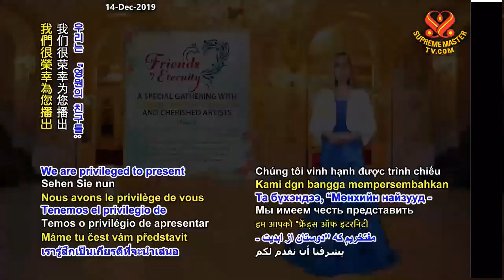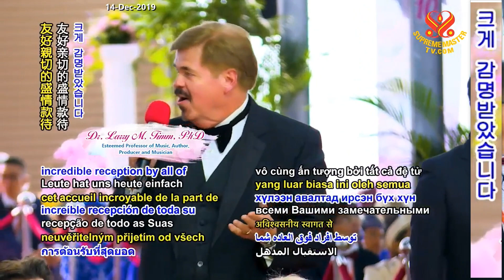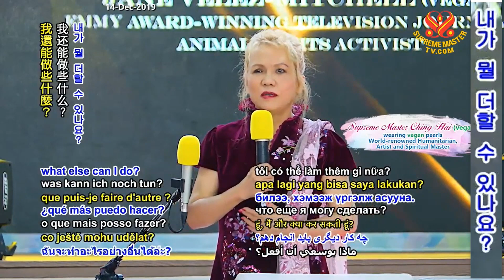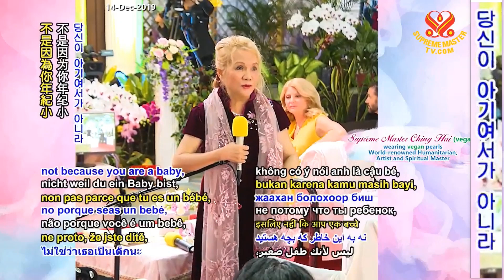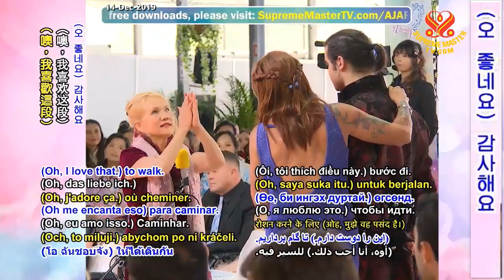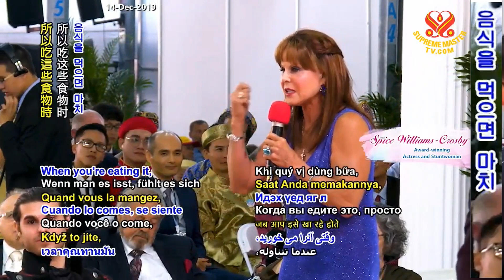6부- 영원한 친구들: 칭하이 무상사와 예술가들의 특별한 모임 Friends of Eternity - A Special Gathering, P6